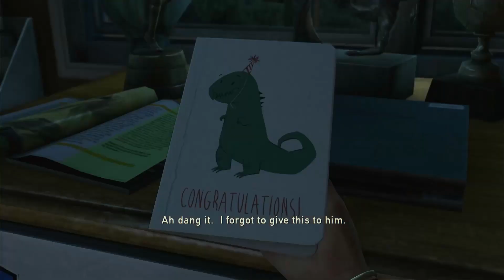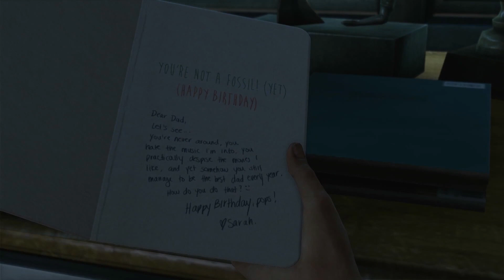The Last Of Us Part 1: Remastered Play Along Gameplay - THE QUARANTINE ZONE [PART 1]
Chapter
Joel lost his daughter in an attempt to flee the infected city.

Game Overview
The plot of Remastered is exactly the same as the original, with a new virus turning humans into hostile infected and being set 20 years after such. It follows a hardened survivor Joel and an immune teenager Ellie crossing across a post-apocalyptic United States in order to find a group called the Fireflies, who would be able to create a cure against the disease by studying Ellie's immunity.

Series: The Last Of Us
Developer(s): Naughty Dog
Publisher(s): Sony Computer Entertainment
Genre(s): Action-adventure, survival horror
Platform(s): PlayStation 4